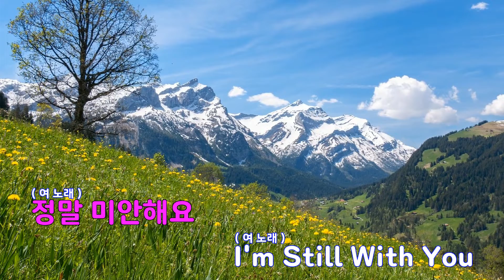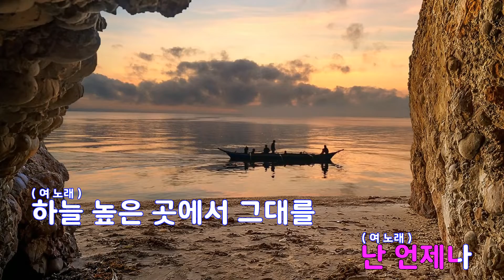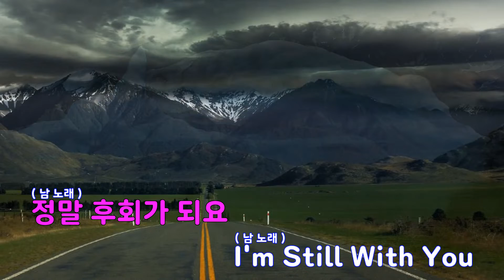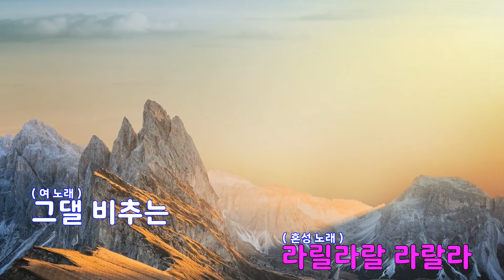[은성 반주기] 별이될게 - DK(디셈버).지아(ZIA)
별이될게 - DK(디셈버).지아(ZIA)
작사 ː 오성훈, 작곡 ː 오성훈